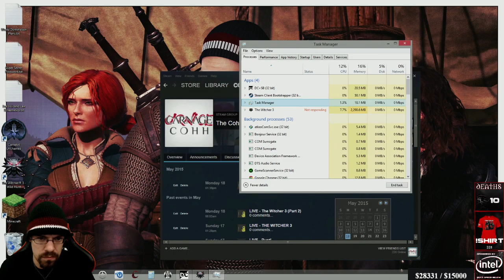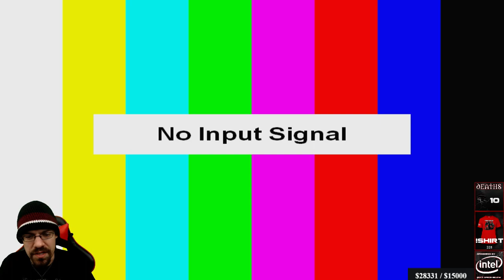CohhCarnage Plays The Witcher 3: Wild Hunt (Mature Content) - Episode 11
Cohh Begins His Adventure Through The Epic Witcher 3: Wild Hunt With The Goal Of Doing Everything The Game Offers.